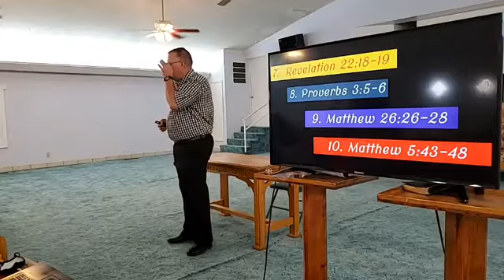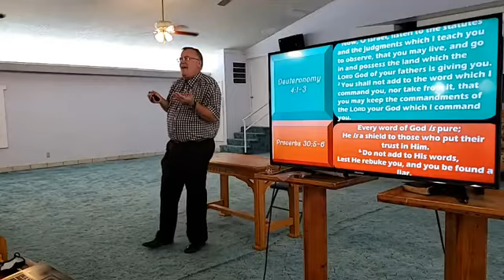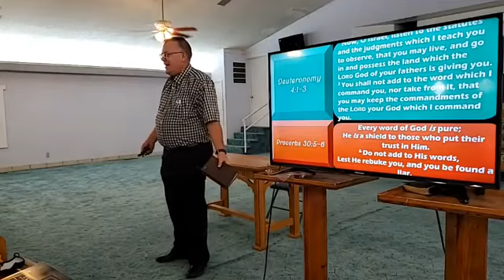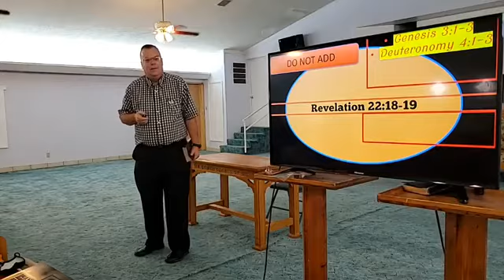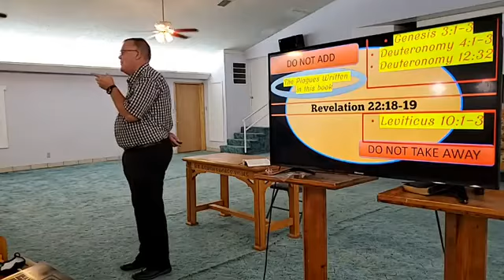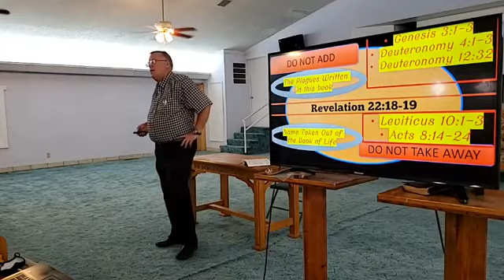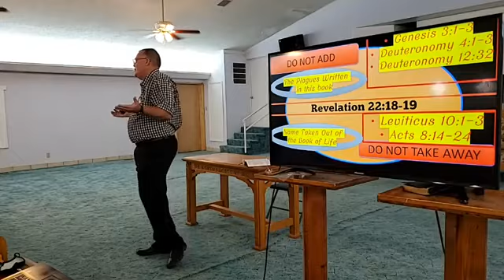Evening Worship of the Bayard church of Christ 9/13/2020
CCLI Streaming License 20577521  CCLI Copyright License 20577538